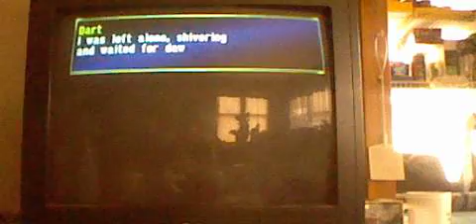Let's Play Legend of Dragoon Episode 9